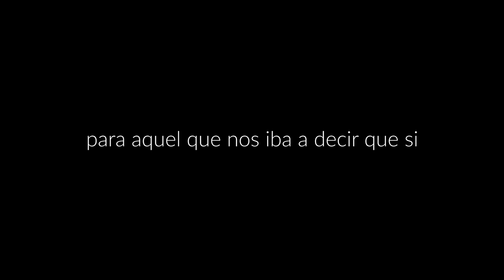¿Es SEGURO VIAJAR por carretera por el Perú ? | Ep 31| Viajar por Sudamerica en Auto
Viajar por Peru es una de las cosas más lindas que nos ha tocado vivir en todo este viaje por Sudamerica en auto, pero como toda historia de vida, hay un lado positivo, y un lado negativo. Este es el lado negativo de viajar por el Perú en auto.

Si algún día quieres viajar en auto por Sudamérica tienes que saber algunas cosas de antemano: NO ES FACIL. Si crees que soilamente tienes que preocuparte en cuestiones mecánicas del auto, pues quizá estes equivocado. En este episodio mostramos las desventajas de cruzar Sudamérica en auto y como planear mejor tu viaje por el Perú.